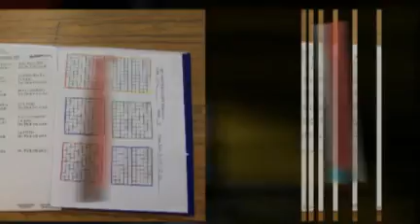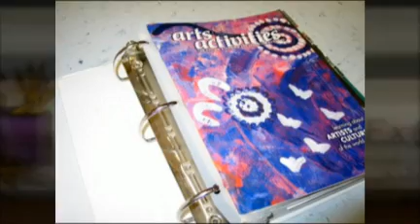Art Room Space Organization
Solve your organization problems with these clever art room solutions submitted by teachers from around the world.